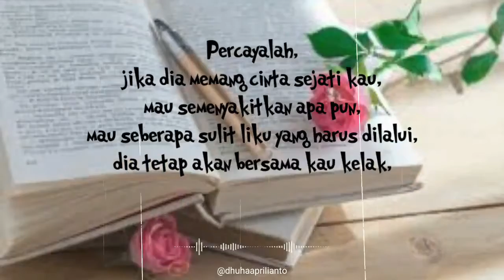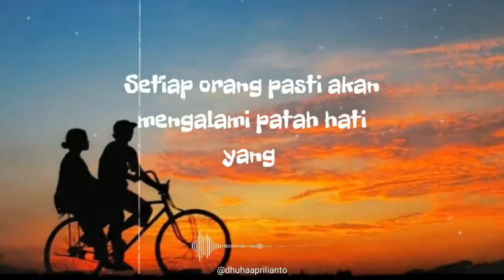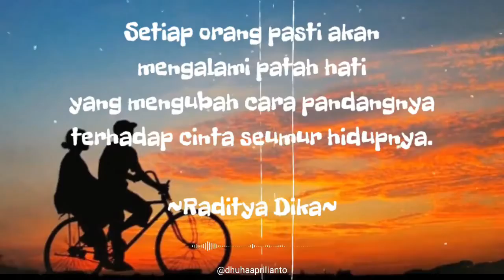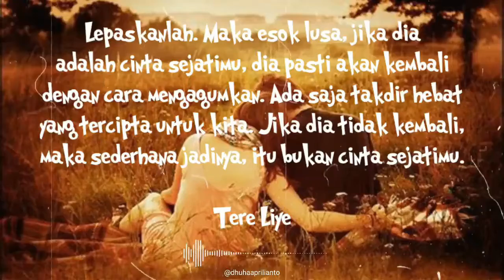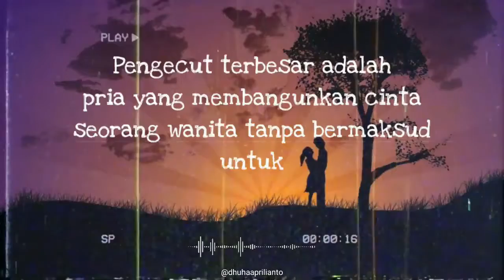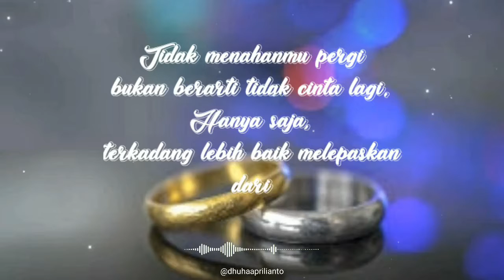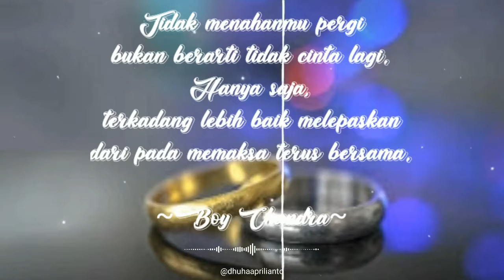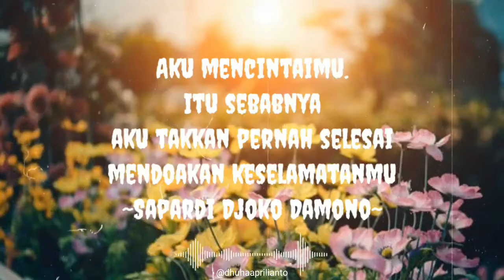Kumpulan Quotes Romantis Bikin Pacar Baper Story WhatsApp dan Instagram